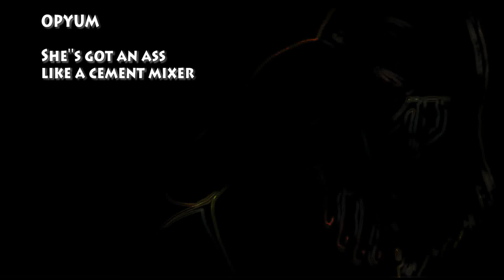Opyum "Cement Mixer"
She's got a grip like a boa constrictor